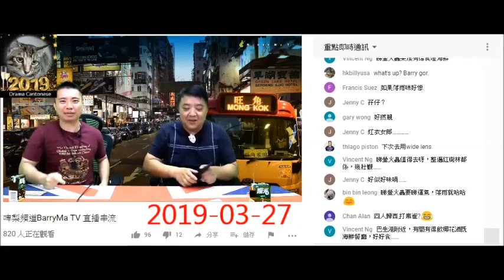20190328 啤梨晚報廢撚柒閪蟲柒撚到唔知iphone係強國做仲咁大聲屌強國、韓國嘢唔撚用得。撚屌馬健賢Barry Ma部電視係LG後，衰撚咗死兜吹用LG都無乜嘢。可見呢條柒閪蟲幾撚仆街